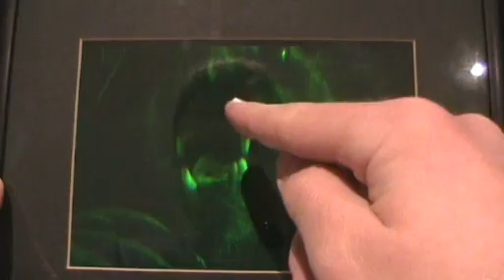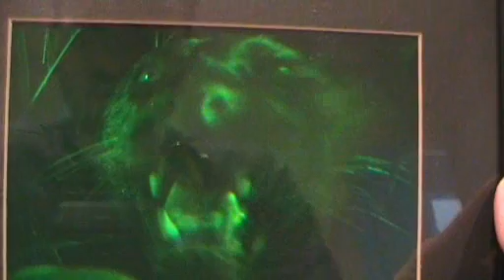Real hologram & holographic universe theory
Demonstration of a real hologram and discussion of the holographic universe theory.